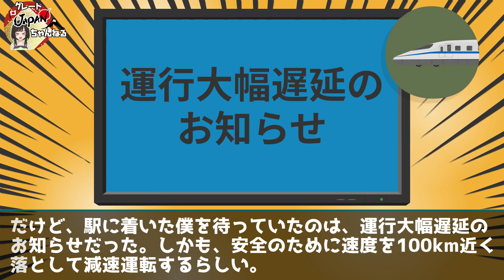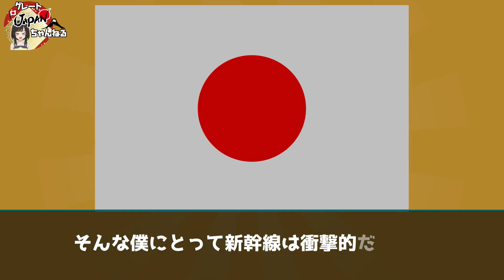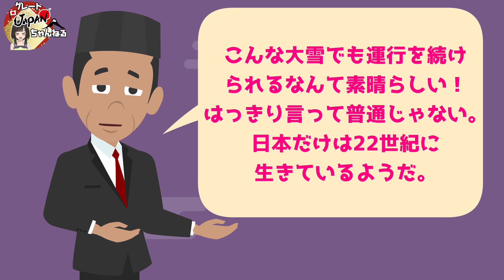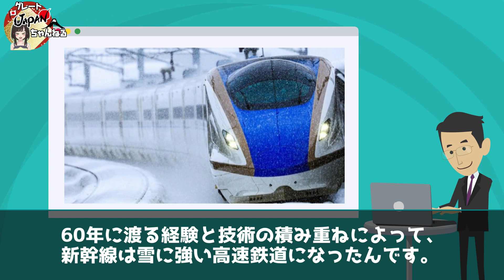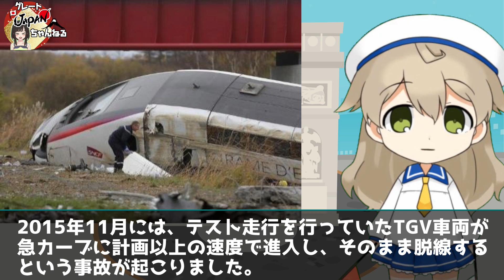【海外の反応】中国「日本との差に泣ける…」 雪の中を疾走する新幹線の勇姿に世界中が腰を抜かすｗｗ【グレートJAPANちゃんねる】